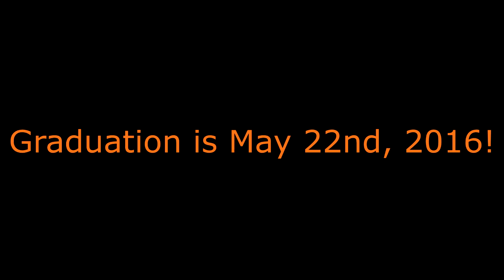The Things That Seniors Say